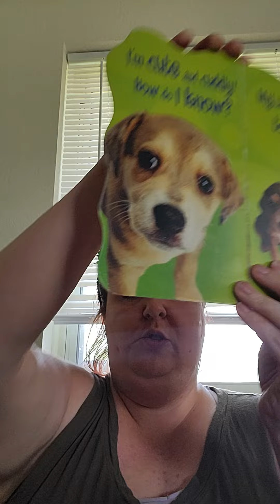puppy 🐶 friends 🧡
written by k.r. knight